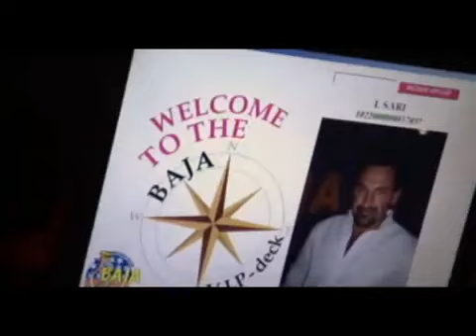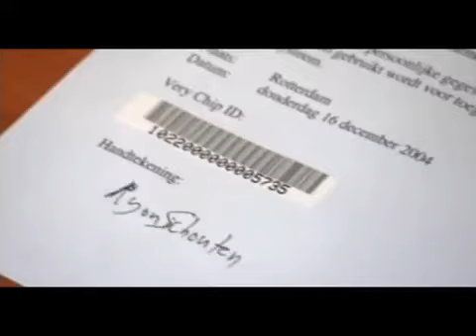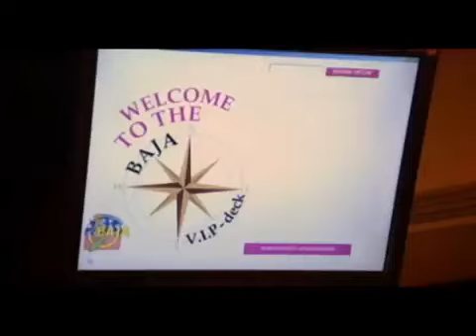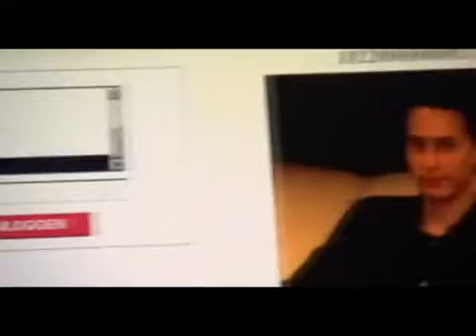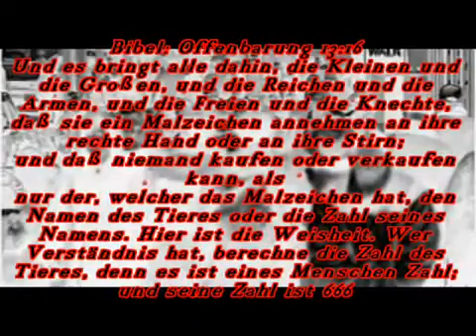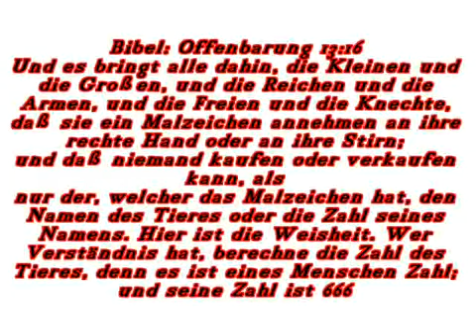RFID Chip = totale Versklavung